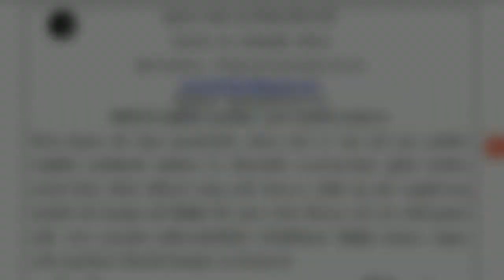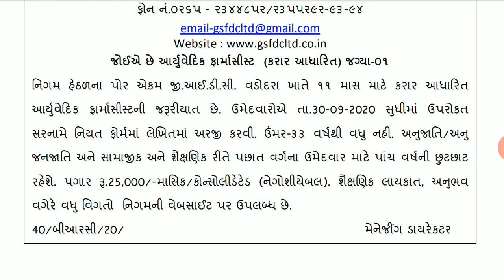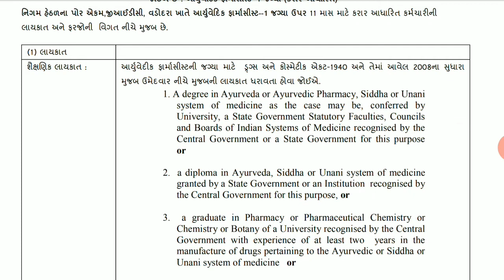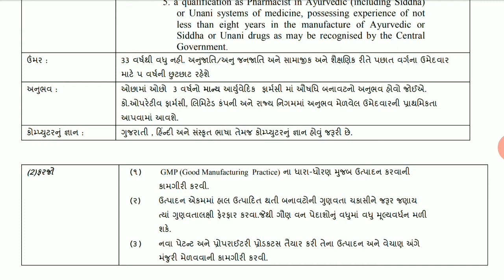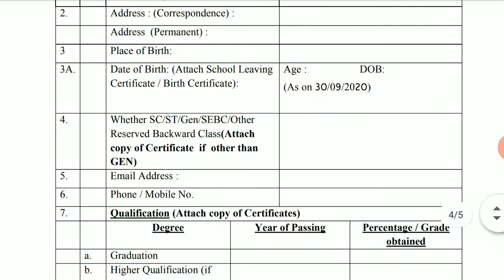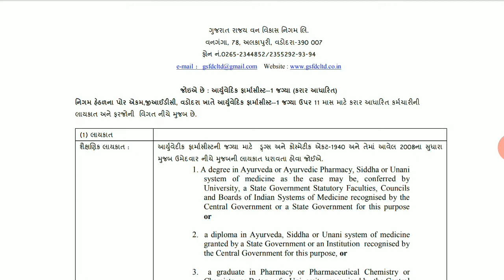Gujarat Rajiy Van Vikash Nigam Bharti | Vadodara Bharti | Gujarat Forest Bharti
Gujrat Rajiy Vikash nigam

Gujarat Rajiy van Vikash Nigam ni andar Bharti 2020

11 month karar adharit bharti

Saro avo pagar che sari avi job